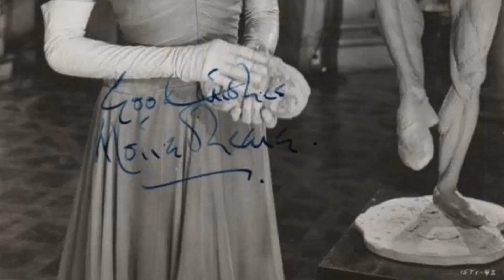Celebrities of A Different Era: The Amazing Moira Shearer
Welcome, classic movie enthusiasts! 🎥 Today, we pay homage to Moira Shearer, a true legend of the silver screen. 🌟

From timeless romances to thrilling adventures, Moira Shearer's versatile performances have left an indelible mark on cinematic history. 🎥

Join me as we delve into the enchanting world of Moira Shearer, discovering the trials and triumphs that shaped their journey to stardom.

🎬 Lights, camera, and let's celebrate the magic of Classic Hollywood with Moira Shearer as our shining star! ✨🎭
Filmography:
A Simple Man
Black Tights
Peeping Tom
The Man Who Loved Redheads
The Story of Three Loves
The Tales of Hoffmann
The Red Shoes
A Simple Man
Black Tights
Peeping Tom
The Red Shoes
A Simple Man
Black Tights
Peeping Tom